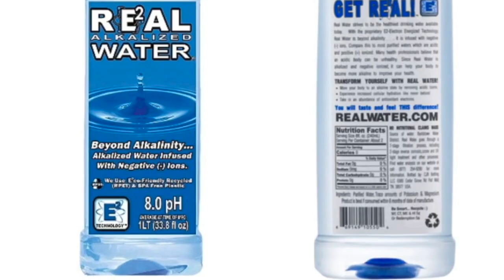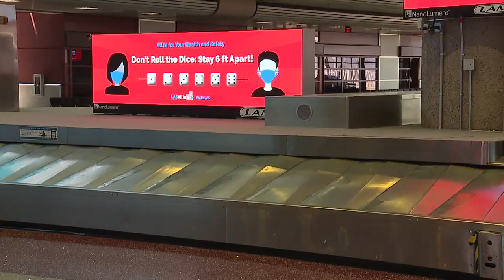13 Action News Latest Headlines | April 2, 3pm